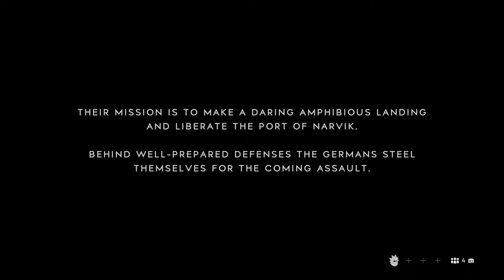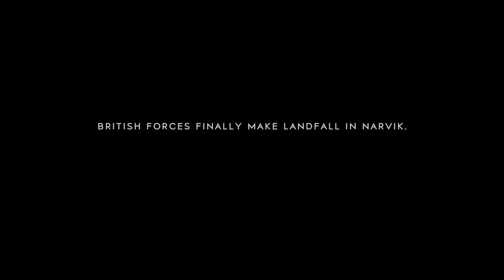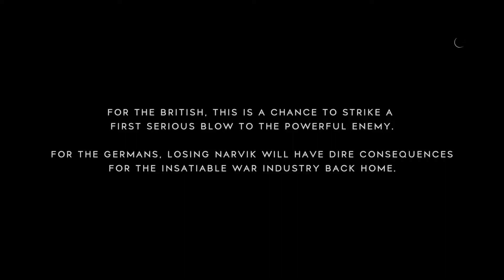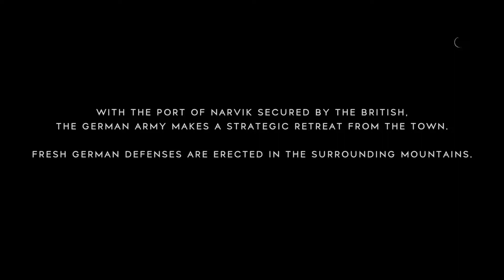My first battlefield V match